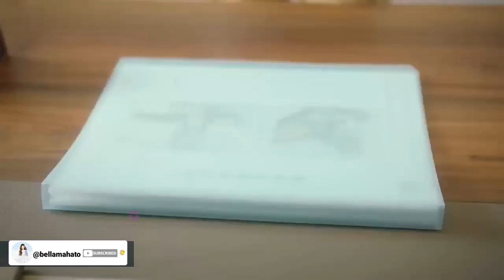Fall In Love With a Split Personality Man Chinese Drama Explained In Hindi#chinesedramaexplained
Drama Name : Fall In Love (2022)

MY LETHAL  MAN DRAMA SERIES;💗

My girlfriend is an alien episode 1 explained in hindi My Girl explained in hindi
Sound of magic explained in hindithank you ,guy
Hindi explanation
Thai drama
Korean drama
beautiful explanation
chinese drama in hindi dubbed downloade
chinese drama in hindi dubbed dailymotion
chinese drama in hindi dubbed episode 1
chinese drama